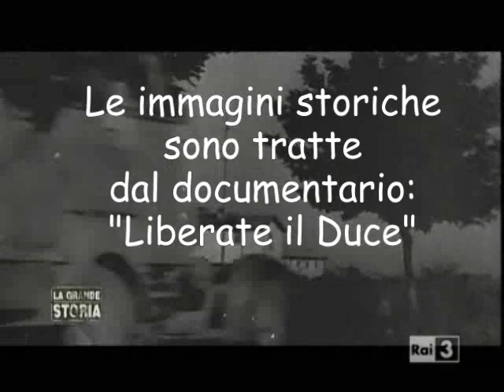Sante Vitocco e l'Operazione Quercia.flv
Nella liberazione di Benito Mussolini dalla prigione di Campo Imperatore (Operazione Quercia 12 Settembre 1943), ad Assergi veniva uccisa la guardia forestale Pasquale Vitocco. Per tanti anni questo episodio è rimasto quasi nascosto. In Australia a Moorebank, "Assergi Racconta" ha intervistato il figlio Sante Vitocco.